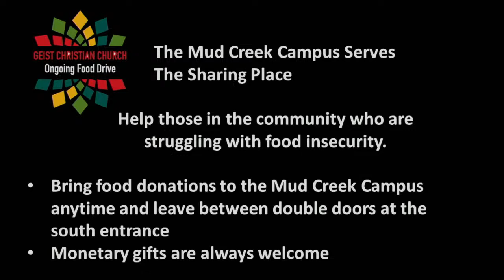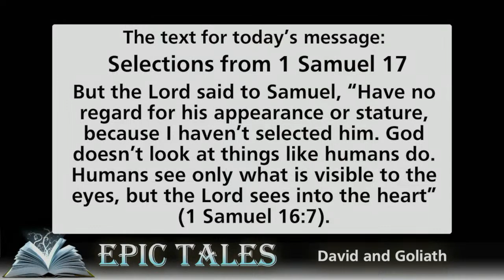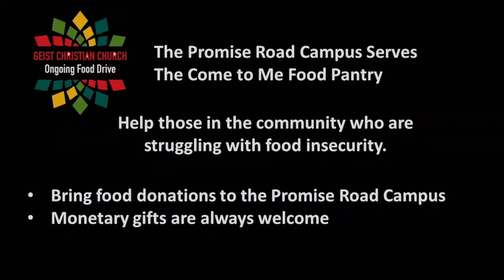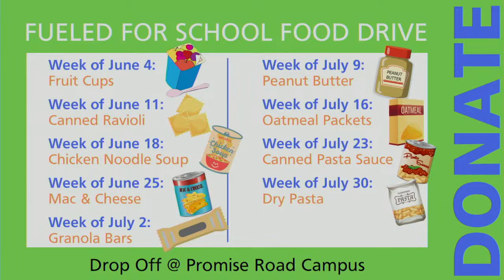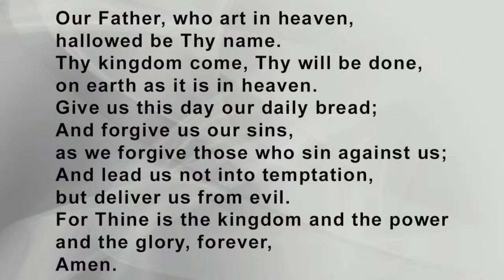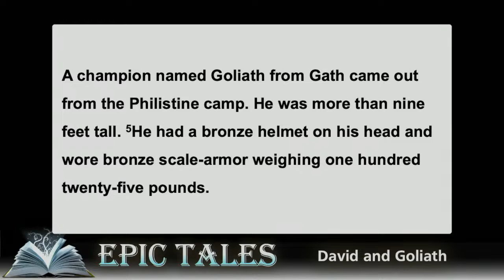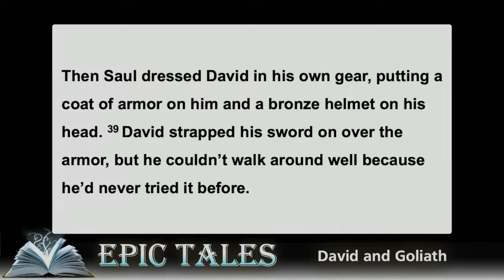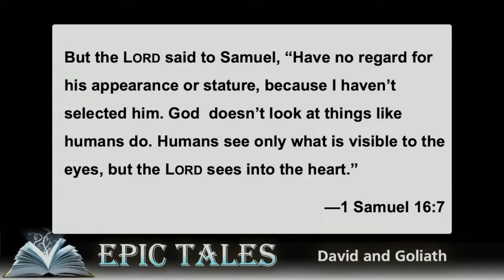Copy of Geist Christian Church (Promise Road) – July 16, 2023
We gather in-person as we continue our Epic Tales series. David and Goliath is one of the most well-known stories of the Old Testament, one of the great underdog stories in our cannon. What if we see this story in a new way? Who are the Goliath’s of today and how can we see these challenges with fresh eyes? Join us as Rev. Danny Gulden explores "Epic Tales: David and Goliath" drawing from selections from 1 Samuel 17.

We invite you to gather a candle to light and communion to share.

Please let us know you are here and share prayer requests by filling out this form

Food for the Come to Me Food Pantry can be dropped off at the Promise Road campus.